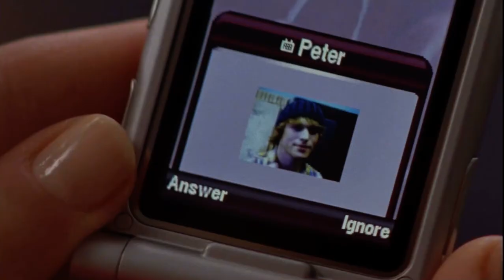Degrassi TNG: Emma and Sean kiss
From “Degrassi: The Next Generation” Season 6 (2006)